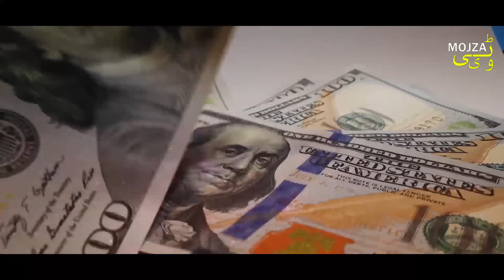Pakistani Satellite Jab Chand Par Pohncha To Wahan Kia Mojza Dekha Behosh Ho Gay